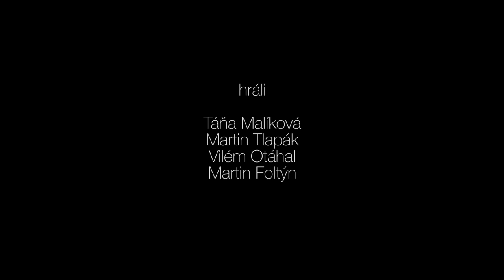CASINO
film CASINO
team HUBAFILM
48hours Prague, 7.9.2014

povinné zadání:
žánr - TIME TRAVEL
postava - BARTOLOMĚJ - CESTOVATEL
předmět - DEŠTNÍK
věta - NA TO BY PŘIŠEL JENOM GÉNIUS

hráli
Táňa Malíková
Martin Tlapák

Vilém Otáhal
Martin Foltýn

Denisa Králová
Adriana Lapešová
Barbora Ondráková
Lucie Mičíková
Šárka Telecká
Tereza Trojanová
Tomáš Hovězák
Aleš Bulava
Radek Káňa
Michal Sikora
Jan Hubáček

choreografie kaskadérů - Martin Foltýn

scénář - Tomáš Háček
kamera - Petr Hegyi, Pavel Klein
hudba - Michal Šupák, Jan Cienciala
střih - Jan Hubáček, Pavel Klein
zvukový mix - Michal Gazdag
asistent režie - Zdeňka Kujová
produkce - Michal Sikora
režie - Jan Hubáček

speciální poděkování
Casino Abbas
Jakub Locker
Erika Stárková
kaskadérksá skupina Agilitas